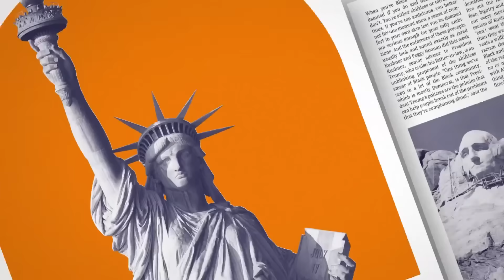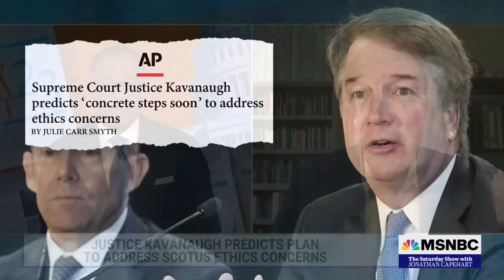Propublica: Clarence Thomas participated in Koch Network donor events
Supreme Court Justice Clarence Thomas is facing new ethics questions after Propublica reported that he participated in two previously undisclosed donor events hosted by the Koch Network, one of the most influential political organizations in the United States.